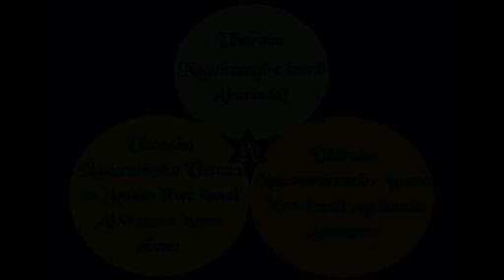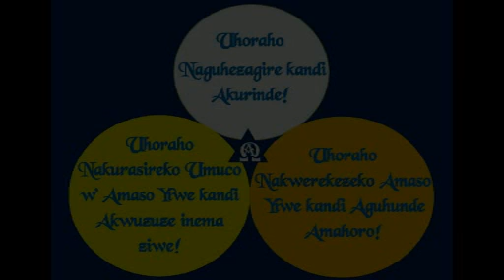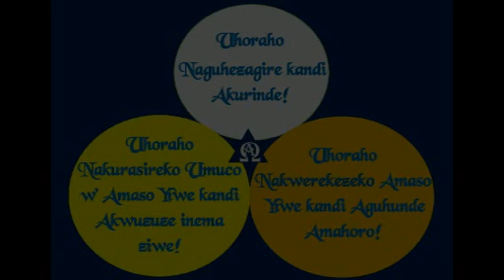Marie Louise Umumararungu 187 – Yezu Agiye Kugaruka: «Sodoma na Gomora Birimbuka» II